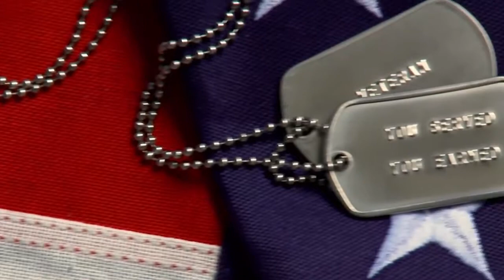A SALUTE TO VETERANS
CalVet helps all California veterans learn about the state and federal benefits they are entitled to receive and how to claim them.

Those benefits could compensate you for a service-connected disability, allow you to begin or resume your college education, care for your health, train for or find employment, buy a home, live out your years in one of our eight state-certified Veterans Homes, and much more!